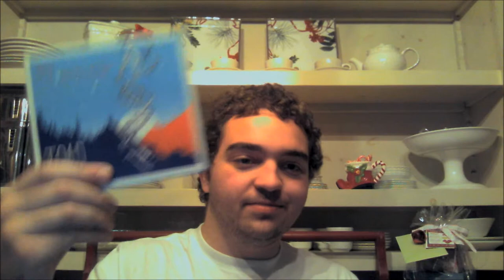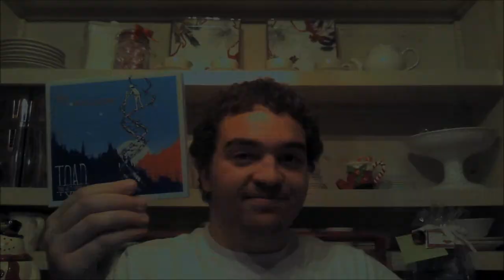Smello's CD Review: "New Constellation" by Toad the Wet Sprocket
Reviewing "New Constellation," the newest album from Toad the Wet Sprocket.